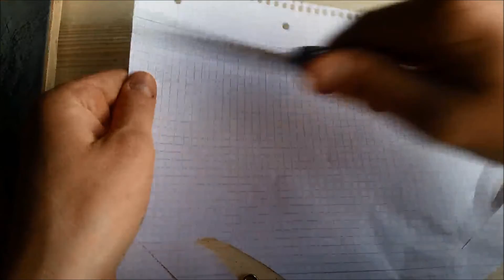Real Steel Griffin E775 | Erste Erfahrungen :) | Low Budget Folder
▼▼▼ Infos & Links zur Ausrüstung ▼▼▼

✘ Messerausrüstung ✘

✘ EDC-Gear ✘

► Rucksack mittel
► Rucksack groß

✘ Schlafausrüstung ✘

► Schlafsack Sommer
► Schlafsack Winter

✘ Bushcraftausrüstung ✘

✘ Bekleidung ✘

✘ Kochausrüstung ✘

► Topf & Pfanne

✘ Filmausrüstung ✘

(*) Vielleicht hast du Lust meinen Kanal zu unterstützen. Ich würde mich freuen, wenn du über die Amazon Links bestellst. Dadurch wird mir eine kleine Provision zukommen. Beste Grüße David